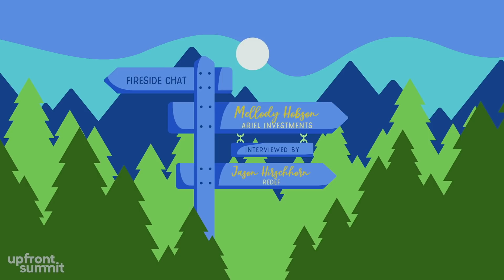Mellody Hobson Interview with Jason Hirschhorn | Upfront Summit 2019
Mellody Hobson (President, Ariel Investments) sits down with Jason Hirschhorn to discuss the influences and mentors over her career; the role of a board member in good times and in crisis; addressing diversity in businesses, community and content; and the future of media.